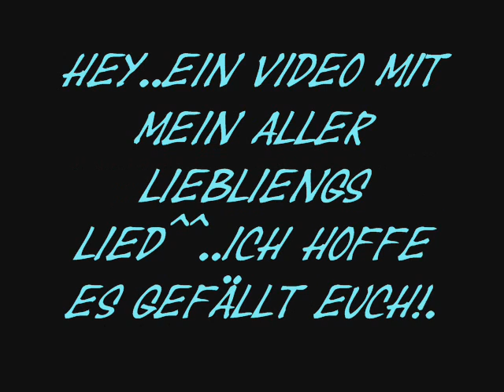your call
soooo...ich weiß nicht so tolles video aber egal ich lieb das lied^^. einer meiner lieblinge XD
kommis hinterlassen bittteeeeeeee. :3!